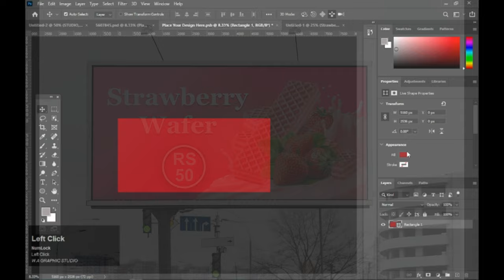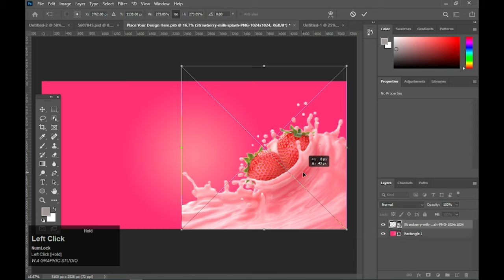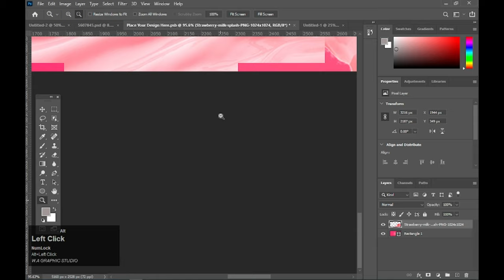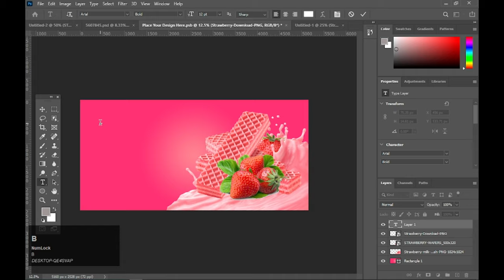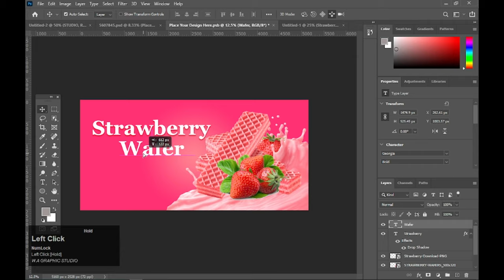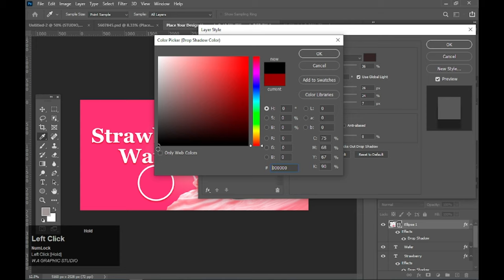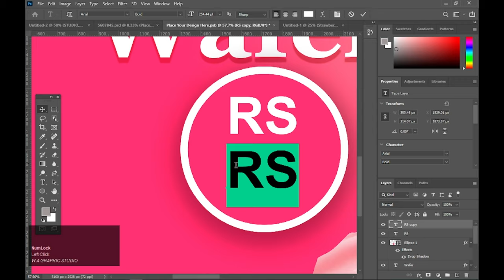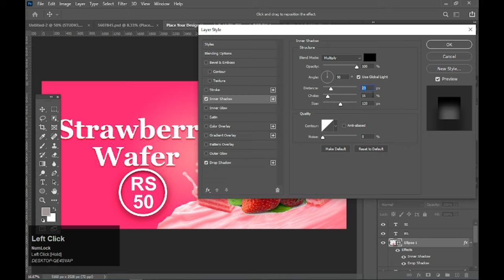how to make billboard in photoshop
Hello, welcome to our new billboard design Photoshop tutorial "billboard Design". in this tutorial you'll be learning how to design a RGB Pizza restaurant promotion flyer from scratch in easy-to-follow steps. thanks for watching and don't forget to subscribe.